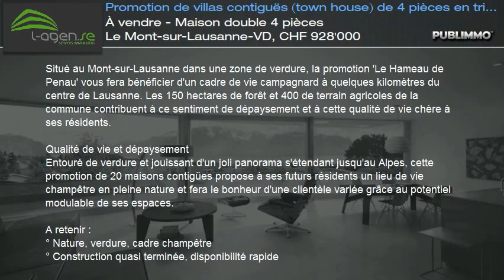À vendre - Maison double 4 pièces Le Mont-sur-Lausanne-VD, CHF 928'000